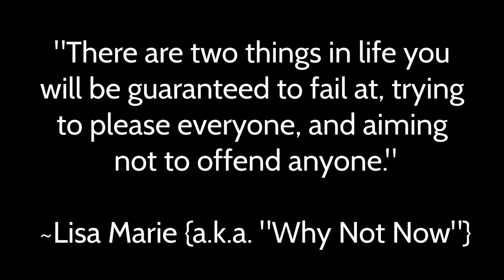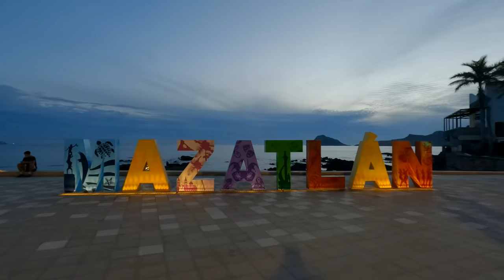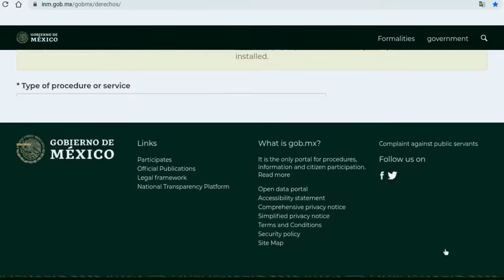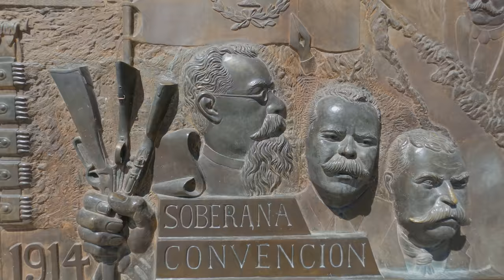Why Aguascalientes Mexico? Living In Mexico (Why Not Now Mexico Vlog)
Aguascalientes Mexico? Hi guys! In this video, we are going to talk about the reasons we selected Aguascalientes as our home base. We will go over 8 points in total, and elaborate on each category. As we always say, no place comes without flaws but Aguascalientes fits our personal criteria in this season of our lives. As we continue to learn more about and explore this beautiful city, we will share our honest thoughts, and experiences with you. If you are new to our channel, please be sure to check out the plethora of videos available as a resource for you, containing everything from the cost of living in Mexico, apartment tours, traveling with pets, vet costs/ expenses, how to obtain temporary residency in Mexico, residency renewal in Mexico, as well as neighborhood tours in Queretaro Mexico. We decided to take the leap and leave everything behind by moving to Mexico and we are sharing this journey with you...

*FIRST AGUASCALIENTES VIDEO REFERENCED IN THIS VIDEO ~A City Just As Beautiful As Queretaro? Come Explore With Us!/ Aguascalientes Mexico/ Mexico Travel

💗 If you would like to contribute to our channel, you may do so using the link(s) above. We hope you find our content to be of value, to be an inspiration to live the life YOU were meant to live. We GREATLY appreciate your support as it allows us to continue to bring you content, purchase the necessary tools/equipment, as well as take our travels further, so we can share our experiences with you! Thank you for your generosity from the bottom of our hearts!

"Live the life you were meant to live, keep a grateful heart, and remember Why Not Now. " {Lisa Marie a.k.a. "Why Not Now"}